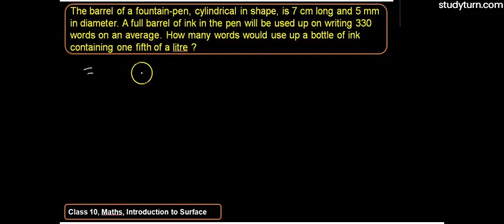The barrel of a fountain-pen, cylindrical in shape, is 7 cm long and 5 mm in diameter.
The barrel of a fountain-pen, cylindrical in shape, is 7 cm long and 5 mm in diameter. A full barrel of ink in the pen will be used up on writing 330 words on an average. How many words would use up a bottle of ink containing one fifth of a litre ?

NCERT Solutions for Class 10  Physics  Chapter 10 Light Reflection and Refraction is explained in this video.For students asking about "Light Reflection and Refraction Full Chapter", "studyturn" presents to you the What and how of "Light Reflection and Refraction Full Chapter Class 10 Physics"

We at MATHEMATICALLY INCLINED believe in FREE Quality EDUCATION & yes all this is absolutely FREE. We don't sell ANY courses.

This Channel will help  if you are preparing for JEE, NDA, BITSAT, MHCET or simply a student of X/XI/XII.
Aim:  Finest shortcuts, trickeries, and tips delivered in the most elegant and conceivable way from an extremely talented teacher, who is ambidextrous.

Hi! I'm Aditya Upadhyay, NIT TRICHY teaching since 2005